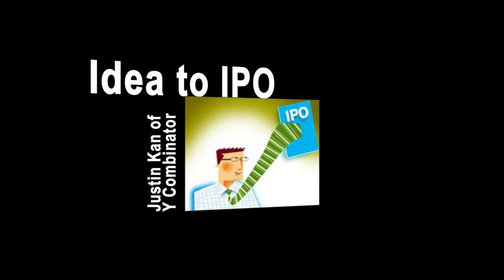1-14-16 Justin Kan of Y Combinator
Join us in a conversation  with  Justin Kan of Y Combinator.